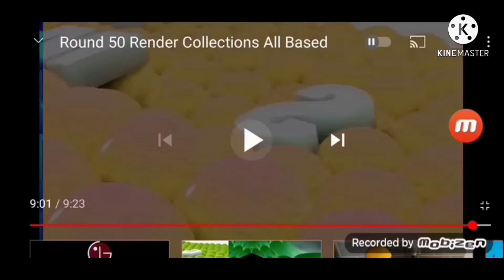46 Videos Add round 4